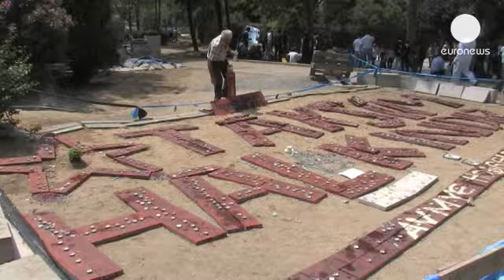Qui sont les manifestants turcs ?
Ici à Istanbul, de nombreuses personnes campent toujours dans le Gezi park, point de départ de la colère.

 Des Turcs de tous âges, de tous conditions, de toutes tendances politiques, qui ne sont plus là seulement pour protèger les arbres du parc :

"Ils ont transformé une manifestation  innocente en violence, dit une jeune fille. La nuit dernière, après avoir vu les affrontements à Besiktas nous avons marché cinq heures pour venir ici. Nous attendons depuis ce matin. Nous ne renoncerons jamais face à la police. Nous voulons que le gouvernement démissionne. "

"Ils n'ont pas de pitié, rajoute son voisin. La police attaque comme s'ils allaient nous tuer. Nous n'avons pas confiance dans la police. Nous n'avons  confiance qu'en nous-même."

«Je suis étudiant à Kurtkoy, à 70 km d'ici, dit un troisième étudiant. Nous ne renoncerons jamais. J'ai des examens cette semaine. Nous devrions réviser mais la nation est plus importante en ce moment."

 Les manifestants refusent que le gouvernement leur "impose sa façon de vivre" : en vrac, ils protestent contre l'islamisation de la société,  ou encore la répression sous couvert de lutte contre le terrorisme.

 "Les manifestations se poursuivent à Istanbul, explique notre correspondant. Des centaines de personnes manifestent dans Gezi Park, où les choses ont commencé. Ils se préparent en cas de nouveaux affrontements".